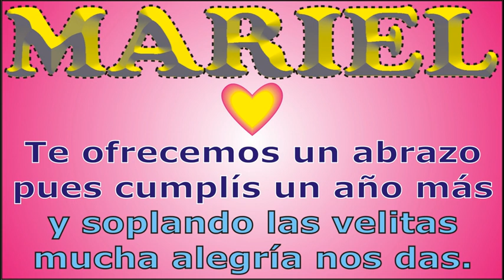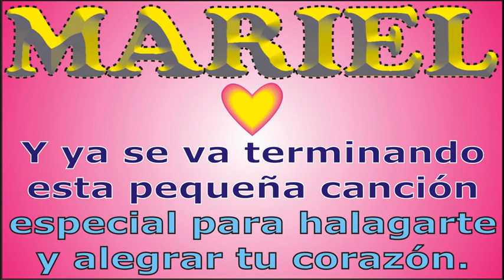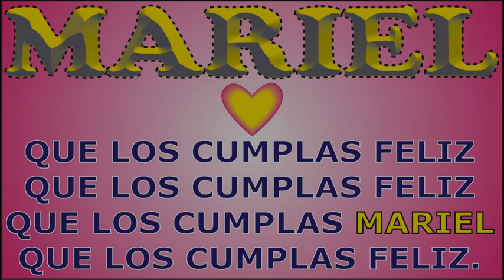FELIZ CUMPLEAÑOS MARIEL - CANCIONES DE CUMPLEAÑOS FELIZ - FELIZ CUMPLE DEDICADO - MAÑANITAS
↓↓↓ LETRA ↓↓↓

FELIZ CUMPLEAÑOS - MARIEL

A  MARIEL que  cumple años

que los cumplas ... MARIEL

JORGE MUSIKMAN